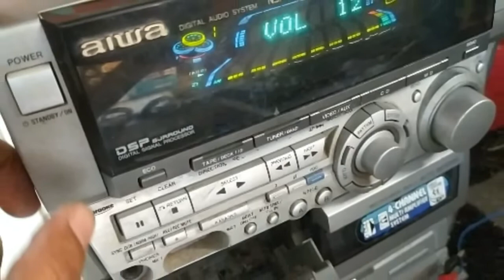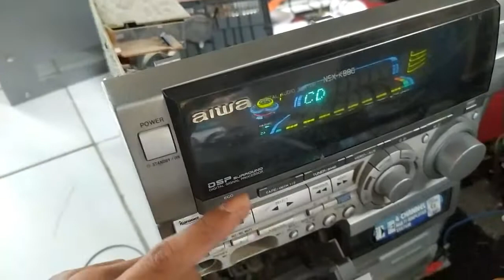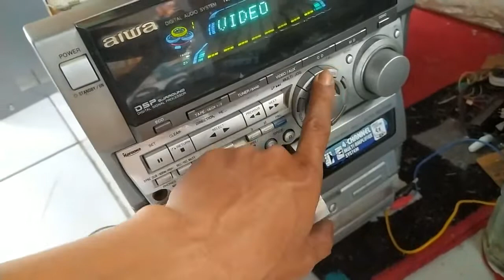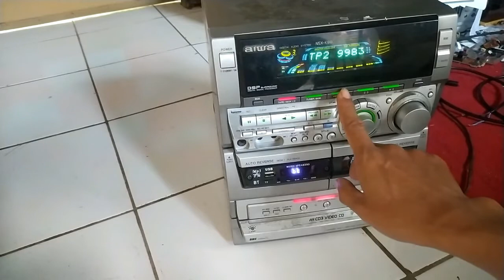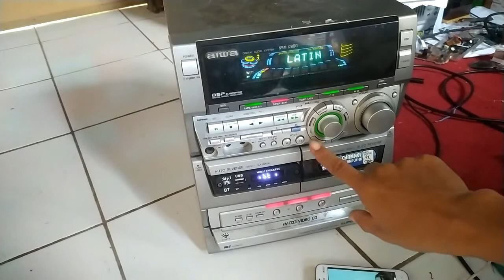SERVIC TAPE COMPO AIWA NSX-K880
Salam Elektronika Sobat.,
untuk kali ini saya Saya mencoba mengbagikan Service sebuah Compo Aiwa yang Mana saya tunjukan dengan bagian bagian perangkat yg ada pada prangkat tersebut.
Semoga bermanfaat